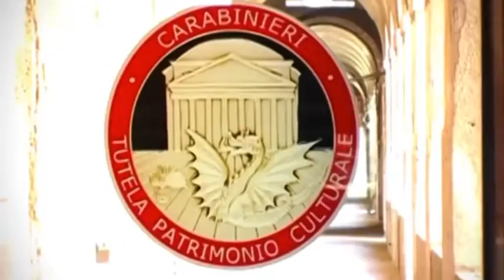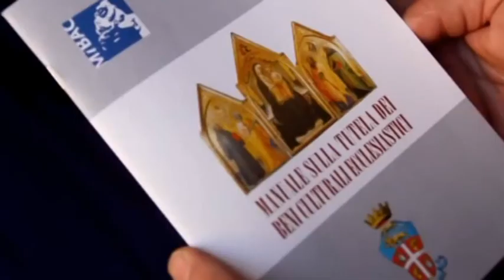A L'Aquila nucleo carabinieri tutela patrimonio artistico